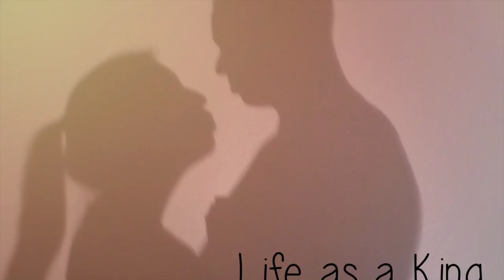GROCERY STORE WORKOUT-CTB #8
↓↓↓↓CLICK TO SEE MORE ↓↓↓↓↓
8 MORE DAYS until due date! Can barely believe it! Josh has also joined the globo gym purple cobras and created a grocery store workout.

 -Joshua: @jking9190
 -Emmalydia: @emmalydiaking

Track title: This Is My Time
License Type: Standard License
Artist: Stuart Moore
Composer: Stuart Moore (ASCAP)
Publisher: Lynne Publishing (PRS)